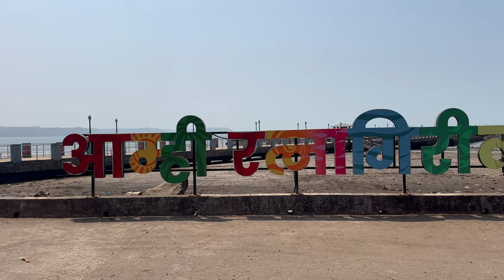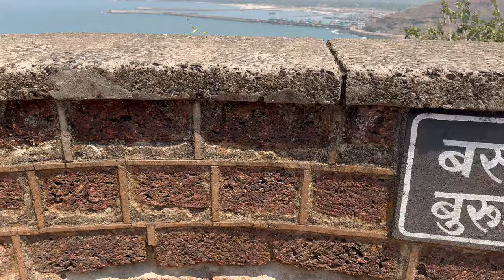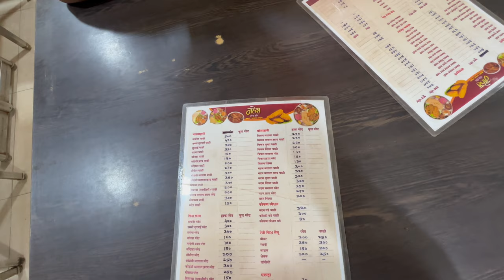Top tourist spots in Ratnagiri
In this video, we'll take you on a virtual tour of the mesmerizing tourist destinations in Ratnagiri, Maharashtra. From pristine beaches to historical landmarks, Ratnagiri offers a plethora of attractions for every traveler. Whether you're a nature enthusiast, a history buff, or simply seeking a peaceful getaway, Ratnagiri has something special for you.

Here's a glimpse of what you'll discover in this video:

Ganpatipule Beach: Explore the golden shores and tranquil waters of Ganpatipule Beach, known for its breathtaking sunset views and serene ambiance.

Ratnadurg Fort: Dive into history as we take you on a journey through Ratnadurg Fort, an ancient marvel that offers panoramic views of the Arabian Sea.

Jaigad Lighthouse: Climb to the top of Jaigad Lighthouse and witness spectacular vistas of the coastline, making it a perfect spot for photography enthusiasts.

Thibaw Palace: Step back in time as we visit Thibaw Palace, a magnificent structure showcasing colonial architecture and rich cultural heritage.

Pawas: Immerse yourself in spirituality at Pawas, the abode of Swami Swaroopanand, and experience the serene atmosphere of this tranquil town.

Ratnagiri Marine Aquarium: Delve into the underwater world at Ratnagiri Marine Aquarium, home to a diverse range of marine life and educational exhibits.

Ganeshghule Beach: Relax and unwind at Ganeshghule Beach, a hidden gem with pristine sands and crystal-clear waters, perfect for a rejuvenating escape.

Join us as we uncover the beauty and charm of Ratnagiri's top tourist spots. Whether you're planning your next vacation or simply exploring from home, this video is your ultimate guide to experiencing the best of Ratnagiri.